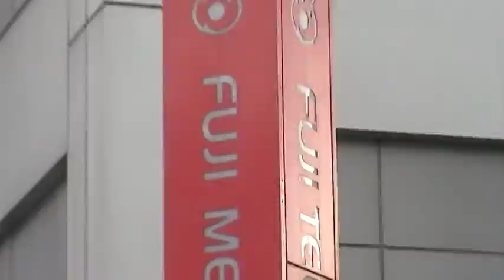H23.9.19【 フジテレビの偏向放送に抗議するデモ お台場】6-5